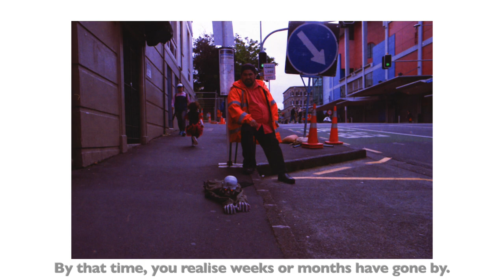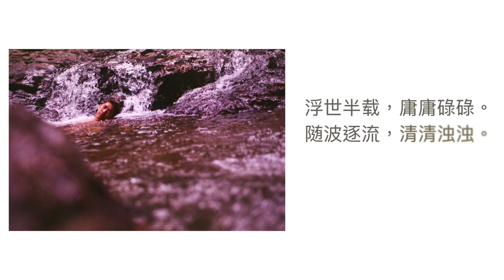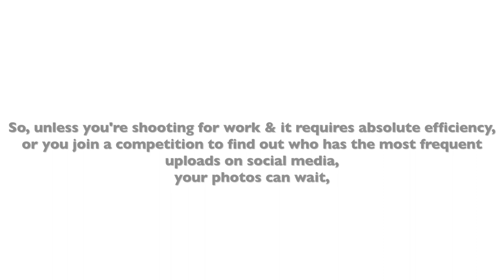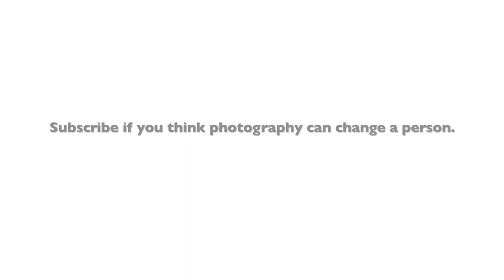Your Photos Can Wait - Macam Yes 2nd Year Ep. 158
Your photos can wait.

Gear I used to make this happen:
Voigtlander Bessa R3a
Pentax K1000
Mamiya m645 1000s
Fujifilm Natura Classica
Lomo Lc-a+
Sony Xperia Z3
Nikon F100
Horizon Perfekt